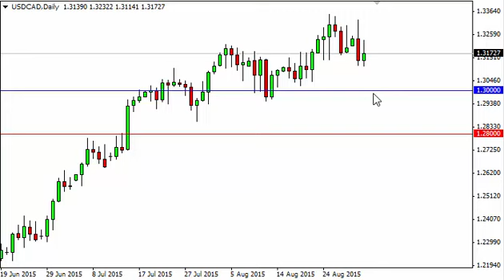USD/CAD Technical Analysis for September 2 2015 by FXEmpire.com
- September 2 2015 currency daily technical analysis for the USD/CAD pair. Forex Technical Analysis Forex Fundamental Analysis and Forex Brokers on FX Empire